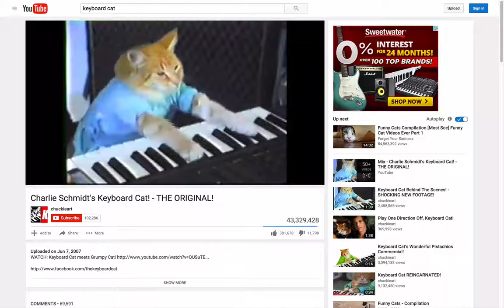42 inventions in the last 80 years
Grandma Noelene's 80th birthday present. Stuff invented since she was born in 1936.